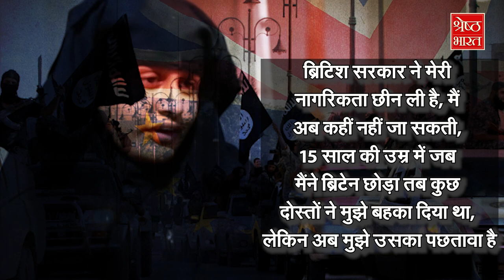Shamima Begum: ISIS की जिहादी दुल्हन Syria से नहीं लौट पाएगी Britain, नहीं मिल पाएगी Citizenship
महज 15 साल की उम्र में  ISIS की दुल्हन बनने वाली शमीमा बेगम (shamima Begum) अब सीरिया (syria) से लौटना चाहती है, शमीमा (shamima Begum) 15 साल की उम्र में ही ब्रिटेन (Britain) से भागकर आतंकी संगठन ISIS में शामिल हो गईं थी लेकिन अब वो कभी ब्रिटेन (britain) नहीं लौट पाएगी, क्योकि ब्रिटेन (britain) के कोर्ट (court) की तरफ से कहा गया है कि शमीमा (shamima begum) भले ही दूसरों के बहकावे में आई हो, लेकिन सीरिया (syria) जाकर ISIS से जुड़ने के लिए शमीमा (shamima begum) ने खुद सोच-समझकर फैसला किया था, जिसके बाद शमीमा (shamima begum) के ब्रिटेन (britain) वापस लौटने के सभी रास्ते अब बंद हो चुके हैं